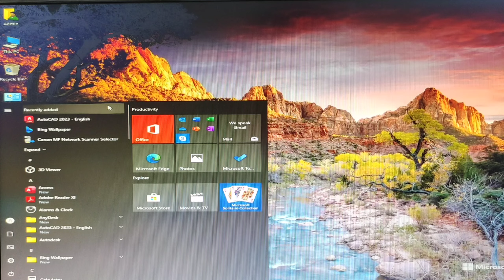How to change hotspot password in PC | Techno Members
In this video i explained how to change hotspot Password in PC or laptop.
This is very simple steps.

Techno Members